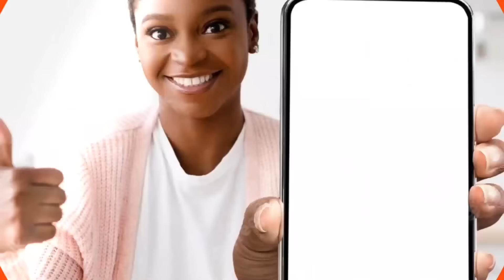EXCLUSIVE: ANNA JUAKALI AMKABIDHI MUNGU NDOA YAKE, AFICHUA ya UHUSIANO -''NAISHI MAISHA MATAKATIFU''